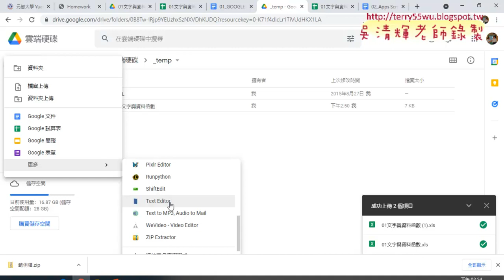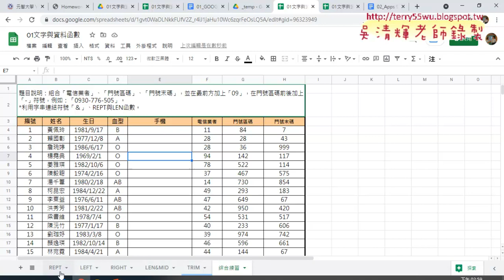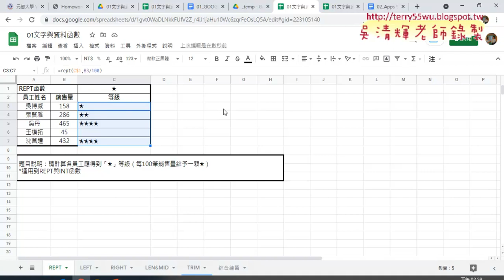03 雲端硬碟的試算表功能